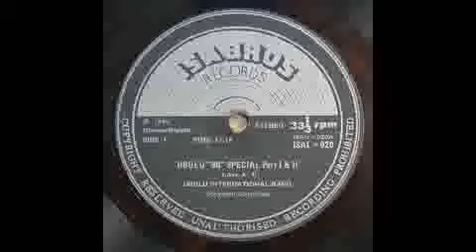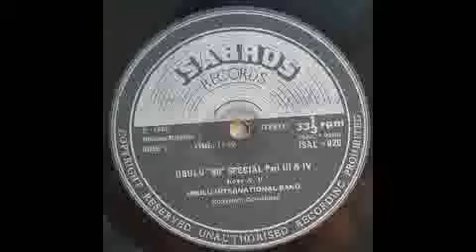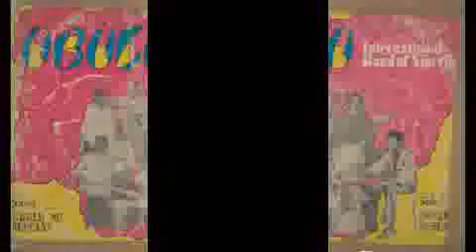King Ochiligwe Ubulu 80 Special - Part i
Record Details:

Artist: Ubulu International Band Of Nigeria
Album: Ubulu "80" Special
Label: Isabros Records – ISAL 020
Song: Part I
Length: 06m:57s
Format: Mp3 Audio
Country: Nigeria
Released: 1980
Style: Ukwuani, Highlife, African

Album Tracklist:

A1 Ubulu "80" Special Part I
A2 Ubulu "80" Special Part II
B1 Ubulu "80" Special Part III
B2 Ubulu "80" Special Part IV